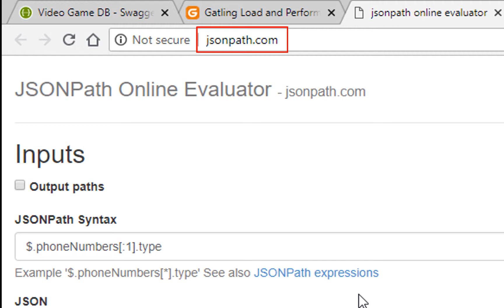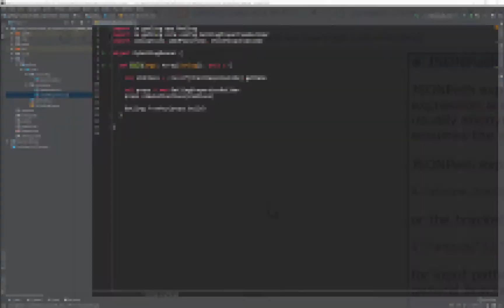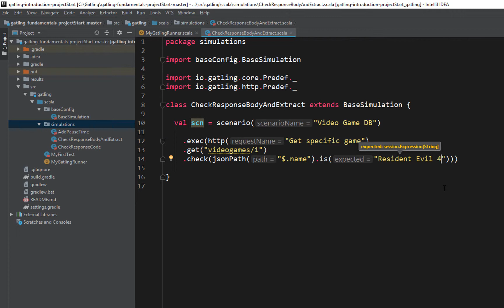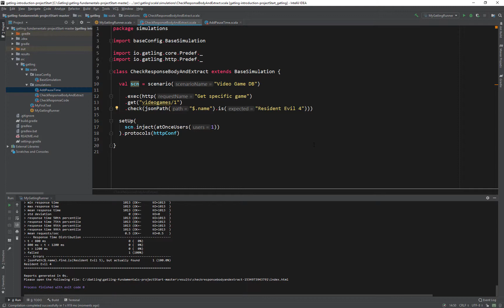Gatling - using JSON Path to extract Response Body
In this tutorial of Gatling, we lookup a JSON Path variable in our response body text, and extract that value for later use in our Gatling script.